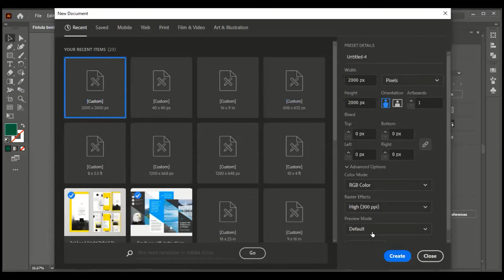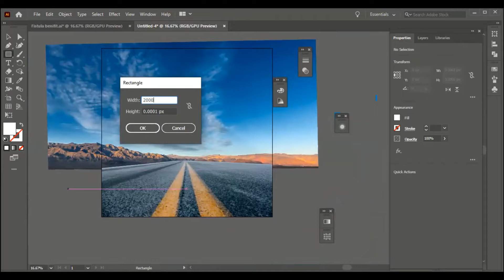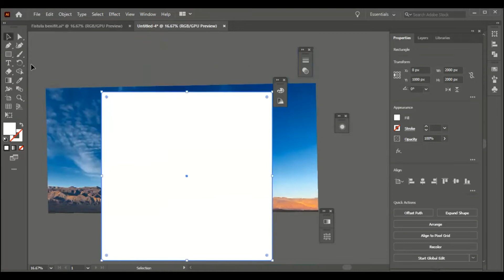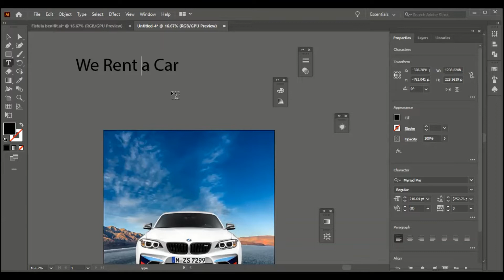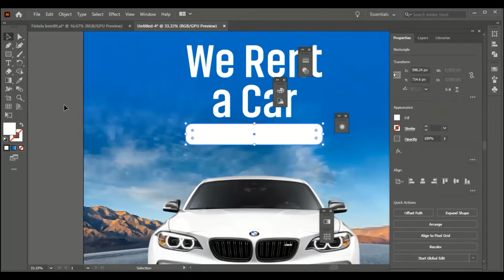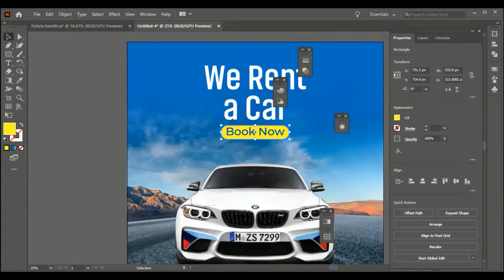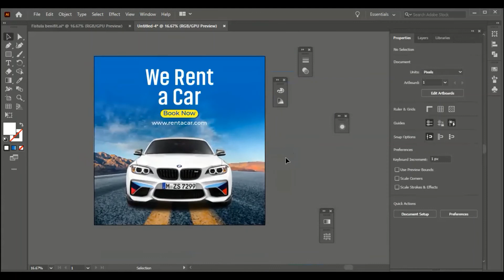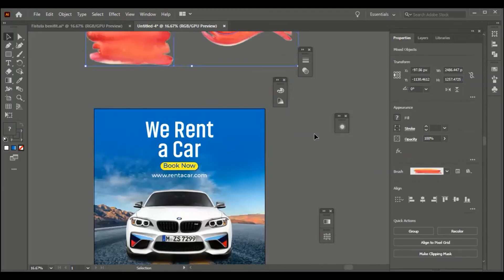Car poster Design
Car poster Design by Adobe Illustrator